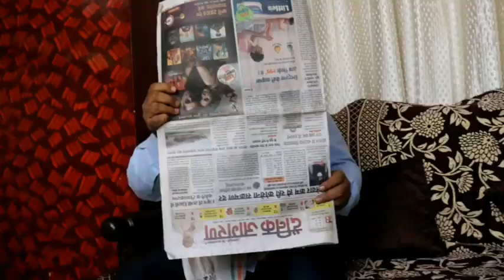किराए का पति कौमेडी। kiraye ka pati Film ।ft sudama raikwar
kiraye ka pati Jo hota hai Bo Puri tarah se patni ki bat Manta hai jisme comedy hoti hai akhri me Raj khul jata hai

your question
 Hindi comedy
kiraye ka pati Film
kiraye ka pati serial
pati patni ki comedy
husband wife jokes
husband wife ki ladai